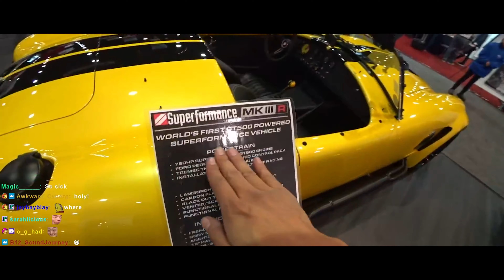THE HOONIGAN'S BURN RUBBER AT SEMA LAS VEGAS 2023!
I was just in Las Vegas for SEMA 2023, and as we all know I just had my brand new old 1986 Datsun Sunny imported straight from Japan! In search of sponsors and parts for my new car, I walked around the floors of the Las Vegas Convention Center for the biggest car show of the year. While I was there I also ran into some friends, and made some new ones, too!

2390 W Pico Blvd 70323

00:00 Introduction
00:45 The Las Vegas Convention Center
03:30 Hoonigan Burnyard + Friends
07:34 Post-Burnyard Fun
09:18 SEMA Main Floor Walkaround
16:20 Outro